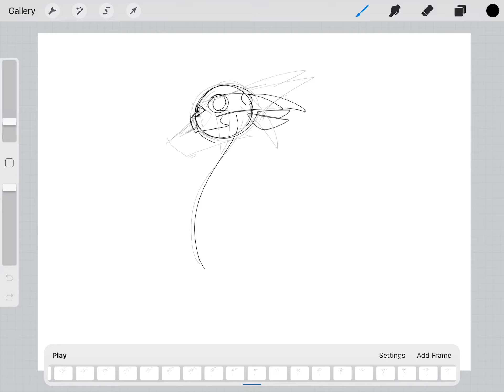S m o o t h animation practice